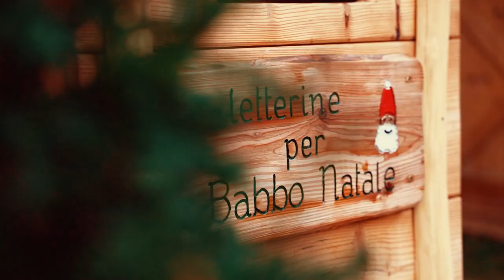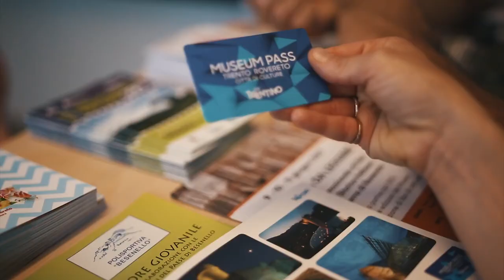Natale a Trento e Monte Bondone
Per le vacanze natalizie e invernali meglio dedicarsi allo sport o alla cultura? Una risposta capace di soddisfare entrambe le esigenze è la città di Trento. Si può infatti sciare durante il giorno sul Monte Bondone,. Poi, tolti sci e scarponi, in pochi minuti si raggiunge il centro storico con la sua ricca offerta culturale.